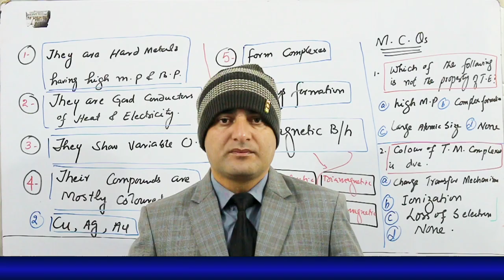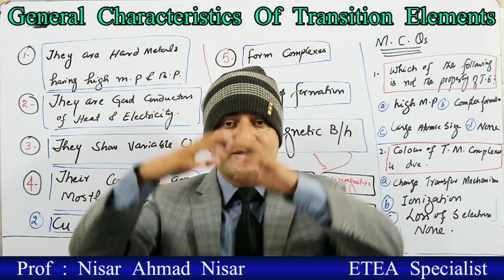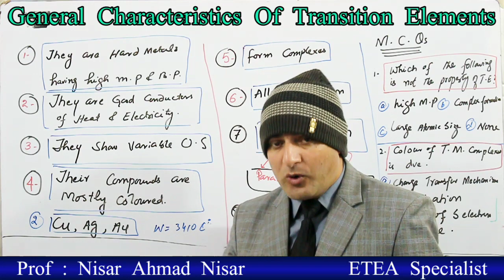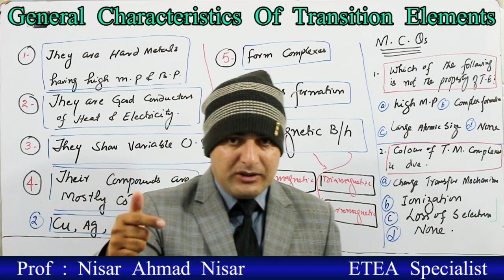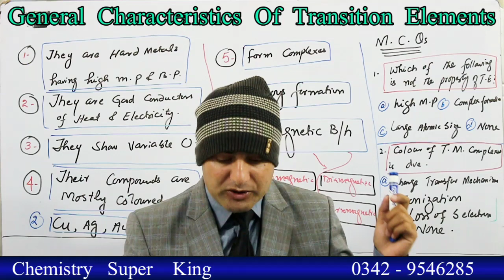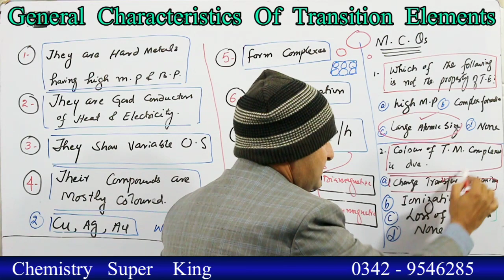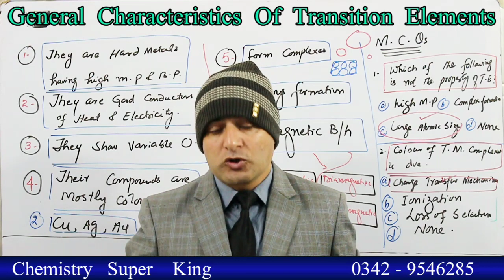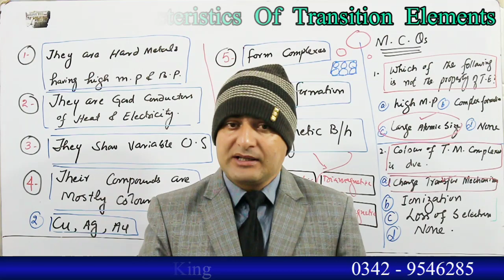General Characteristics of Transition Elements || Chemistry Super King || NMDCAT Series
In this video general characteristics of transition elements are explained with MCQs and Concepts.
Link of related video is given as